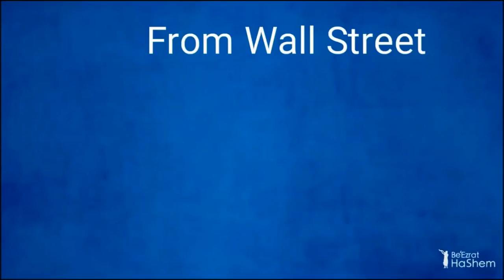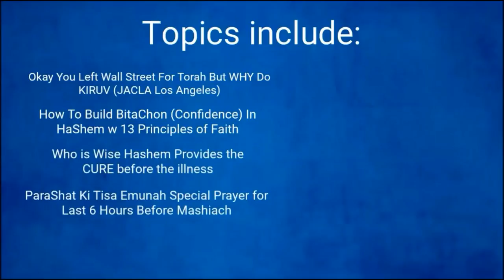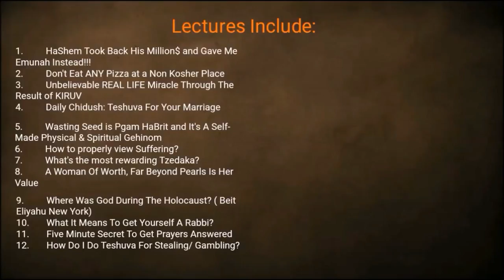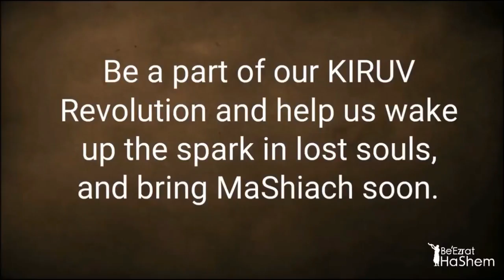Amazing Questions About God From Hollywood (17)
Rabbi Yaron Reuven is discussing the importance of self-sacrifice and how it relates to the concept of "Pikuach Nefesh" (saving a life). He highlights that we often prioritize our own comfort and convenience over the needs of others, which can lead to inaction and ultimately, a lack of preparedness for the challenges ahead.

Rabbi Reuven uses stories from the Torah to illustrate this point. He emphasizes that enduring pain, even suffering, can be a path to understanding and developing empathy for others. He warns that  we must not underestimate the threat posed by those who seek to impose their beliefs on others, especially those who use religion as a tool for violence.

Kiruv and Kiddush Hashem is our #1 goal. We would be have to send you Torach lecture DVDs, CD's and a Book for FREE to anyone that is serious about learning them. If you are far from Hashem and His Torah, our goal is to get help you get closer. Thank you for the opportunity and May Hashem bless you with a life full of Torah